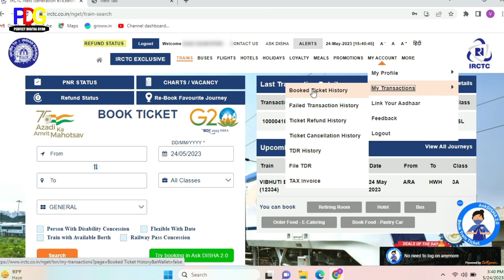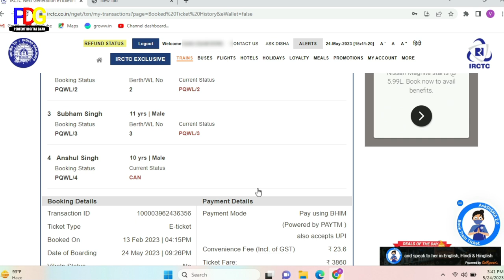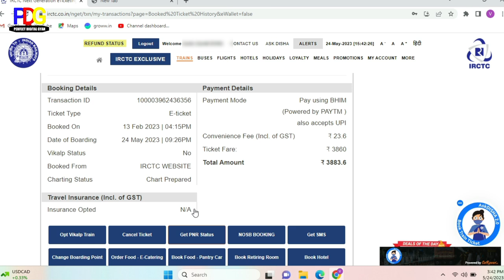1 Waiting Ticket Confirm Nahi Ho paa raha hai! not able to confirm the seat of three months back.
Hello Friends 🙏🙏🙏🙏

Irctc is not able to confirm the seat of three months back.
1,2 waiting list ticket railway confirm nahi kar paa Raha hai
Irctc ticket not confirmed
Waiting list ticket not confirmed
Irctc waiting ticket not confirm.
Three month pahale ka ticket confirm nhi ho Raha hai
Waiting ticket kitna no tak confirm hota hai
Waiting ticket kab confirm hota hai
Waiting ticket confirm Hone ka timing kya hai
Irctc waiting confirmation timing
IRCTC wating ticket confirm nhi hua to kya kare
1 waiting lists per aakar ruk gaya kya kare
3rd ac waiting list ticket not confirmed
SL Waiting Ticket Confirm Nahi hua
Sleeper ka waiting ticket not confirmed
PNR not confirmed for irctc
IRCTC PNR not confirmed
IRCTC pnr status kaise check kare